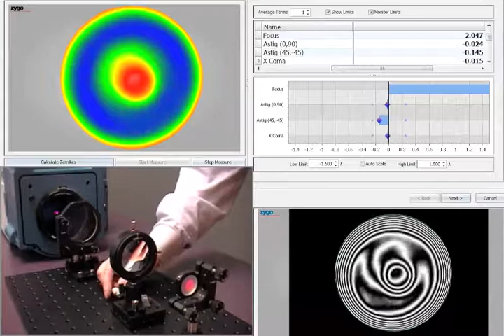Real-Time Optical Alignment Demonstration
Optical system testing and alignment benefits from the unique capabilities of ZYGO interferometer systems and their ability to capture and display live data. LivePhase™ acquisition provides real-time phase (with optional fringe overlay) and Zernike aberration feedback to actively monitor toleranced or targeted adjustments while bringing an optical system into specification.

In this video demonstration, an example optical system is brought efficiently into specification by adjusting tilt and de-center of a lens pair to reduce astigmatism in the transmitted wavefront.